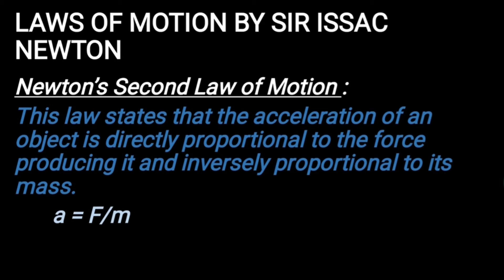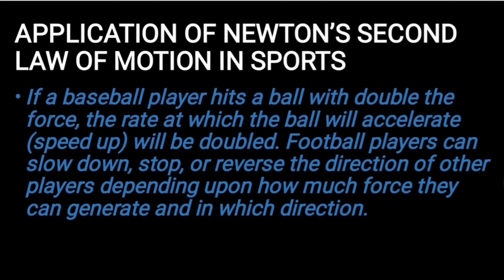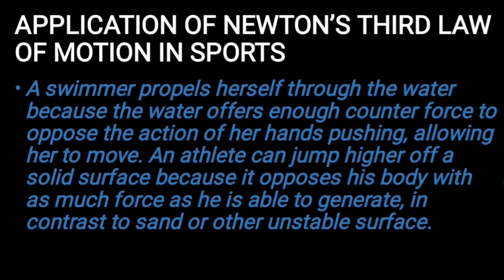Newton's laws of motion and it's applications/biomechanics & sports/physical education/Class 12/CBSE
1. Newton's first law of motion-
इस law में कहा गया है कि एक body अगर rest state में है तो rest state में ही रहेगी और  अगर motion में है तो motion में ही रहेगी . Body esi state में रहेगी जब तक कि कोई external force body state badlne ke liye nahi apply kiya jayega .

2. Newton's second law of motion -
इस law में कहा गया है कि किसी object का acceleration  उसे पैदा करने वाले force के directly proportional होता है और उसके mass के inversely proportional  होता है।

Application of Newton's second law of motion-
अगर कोई बेसबॉल खिलाड़ी ball को दोगुने (double) force से मारता है, तो जिस rate पर ball speed accelerate karegi speed double हो जाएगी।  फुटबॉल खिलाड़ी  बाकी खिलाड़ियों की direction को slow कर सकते हैं, रोक सकते हैं या reverse कर सकते हैं, यह depend करता है कि वे कितनी force और किस direction में generate कर सकते हैं।

3. Newton's third law of motion-
यह law कहता है कि हर एक action के लिए हमेशा equal and opposite reaction होता है  यह law बताता है कि किसी body का क्या होता है जब वह दूसरे body पर force लगाता है।

Application of Newton's third law of motion-
एक swimmer पानी के medium से खुद को inspire करता है क्योंकि पानी उसके हाथों को push  करने के action का oppose करने के लिए  significant counter force provide करता है, जिससे उसे movement करने की allowance मिलती है।  एक athelete एक solid surface से ऊंची छलांग लगा सकता है क्योंकि यह रेत या doosre unstable surface के opposite उसके शरीर का उतना ही force lagata है जितना वह generate करने में capable होता है।